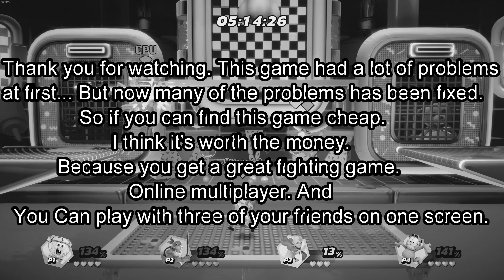Nickelodeon All Star Brawl : VS All Characters on Highest difficulty Who Will Win?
This game had a lot of problems at first... But now many of the problems has been fixed. So if you can find this game cheap. I think it's worth the money. Because you get a great fighting game. Online multiplayer. And You Can play with three of your friends on one screen.